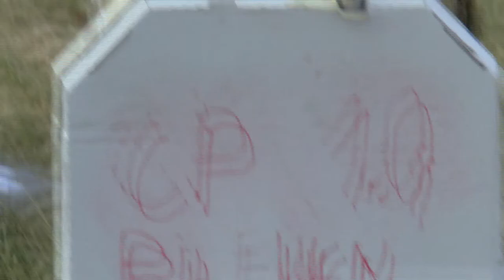P4 FU3 19 Rob Holland